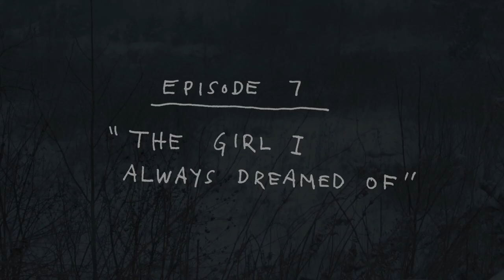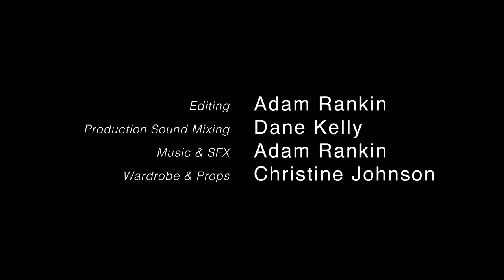Episode 7: The Girl I Always Dreamed Of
Nance & Stace rethink their friendship

Soft Targets - A web series starring Rakhee Morzaria, Cydney Penner and John-Riley O'Handley and created by Adam Rankin, Darcy Bruce and Leah-Simone Bowen.